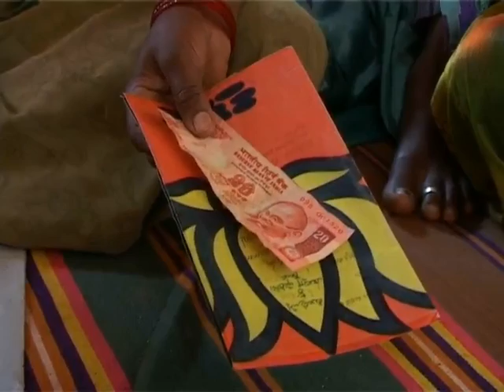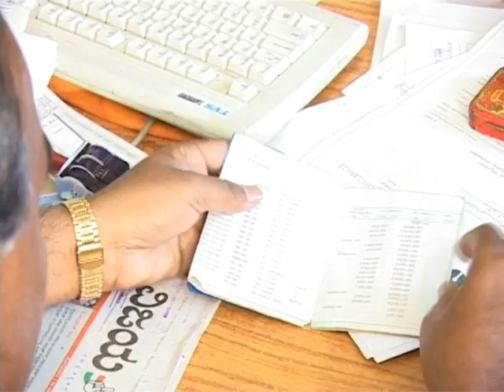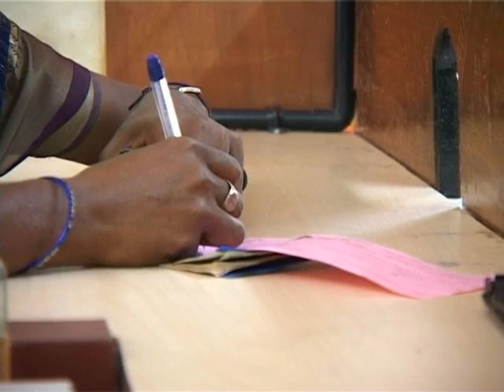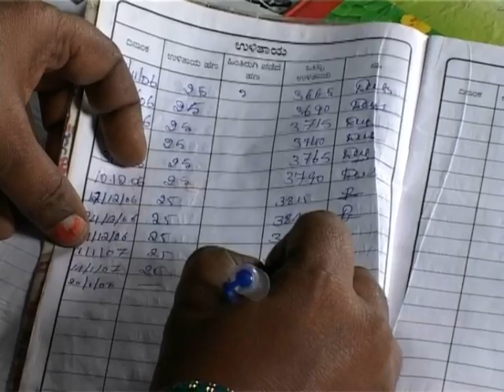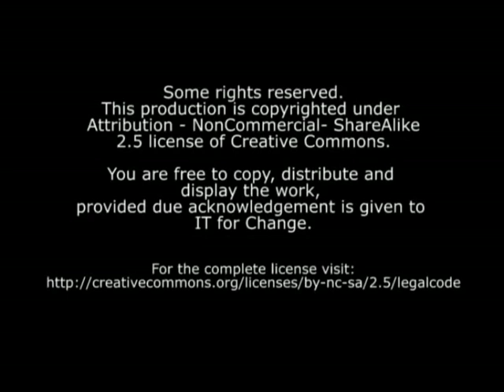ಬ್ಯಾಂಕ್ ಮತ್ತು ಸಂಘ